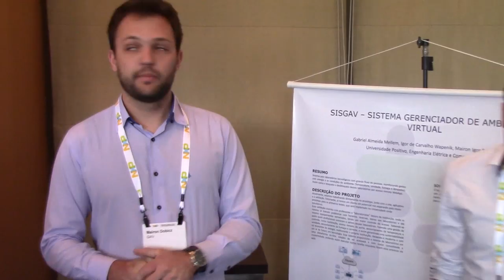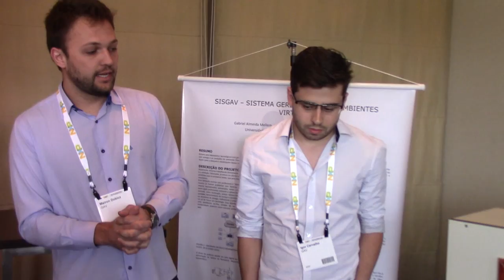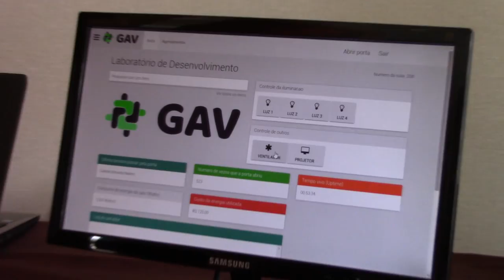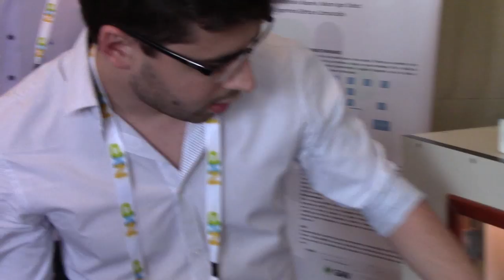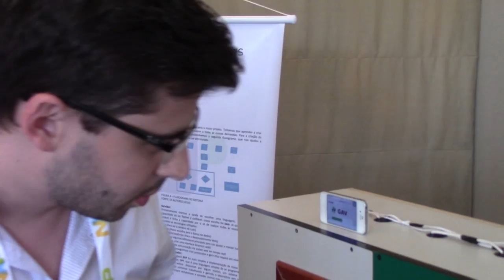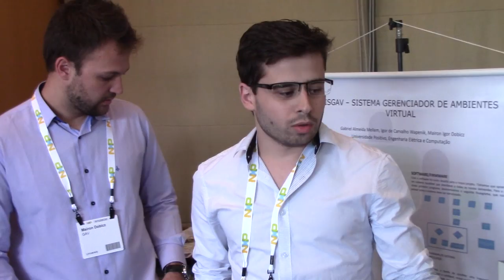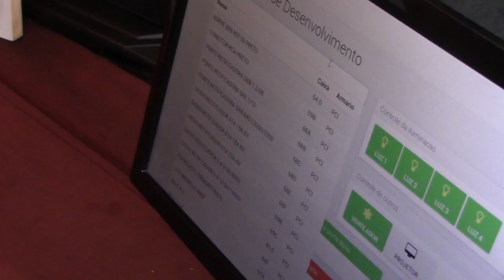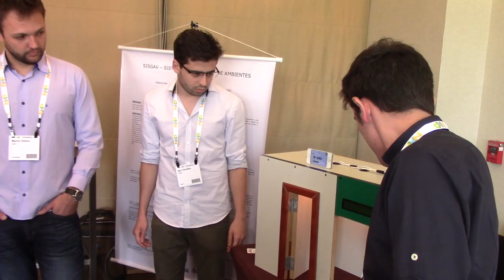Gerenciador de ambientes virtual (GAV) - Apresentação no Contest Embarcados 2016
Confira os Projetos Conectando à Internet das Coisas com NXP -  Embarcados Contest 2016 ✅

 🥉 3° Lugar: Gerenciador de ambientes virtual (GAV) - por Mairon Igor Dobicz, Gabriel Mellem e Igor Wapenik